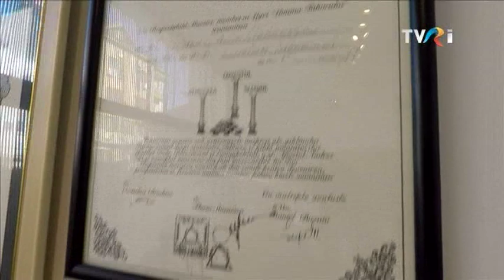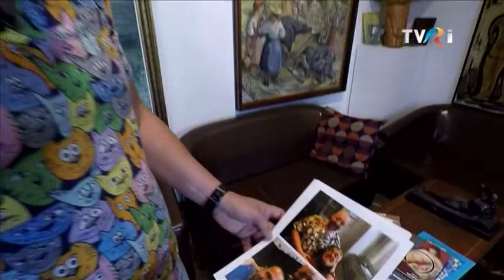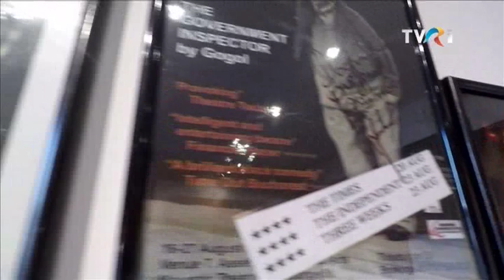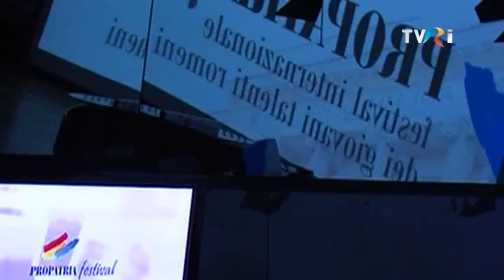Dăruieşte Românie! Moderator Carmen Târnoveanu - Ediţia din 08 noiembrie 2019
Carmen Târnoveanu este gazda românilor de pretutindeni, în fiecare vineri, de la ora 21.30, invitându-vă să dăruiţi Românie împreună cu TVR Internaţional.

Invitați: Petre Geambașu & band, Doina Spătaru, Simona Dichiseanu, Carmen Trandafir, Proconsul & band, Lora, Corina Dobre, Magdalena Rovinescu, studioul de balet pentru copii și tineret, Opera Națională București, Ana Munteanu, Anymagical.

Moderator și realizator: Carmen Târnoveanu
Producător: Raluca Amzăr